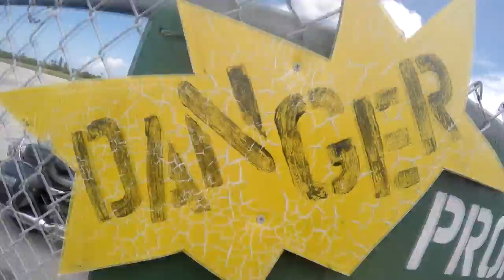Skydive Sebastian - Jaquelin's Skydive